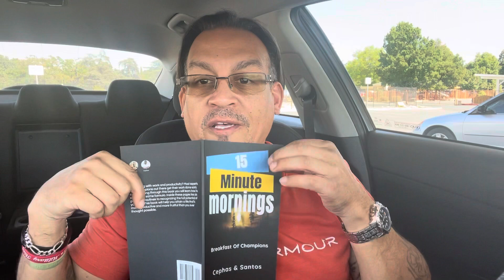Breakfast of Champions! D-Best Way 2 Start Gambling Free Mornings ( Read # 3)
Another Read Part three of the 15 Min Mornings Breakfast of Champions
I am glad you can join me.
Get a copy of the book or give one away?
Thank you, partner.

Help you Stay Focused!
Make sure you are Soldier Scribed! keep up with the Stuff that grows your Peace! Make sure your Youtube subscription is on *ALL.*“🔔” This will attract the right video directly to *you*. please share this video you never know who it will save?, share it with a friend. Thank you. and always a thumbs up. Helps me reach more Young folk before they fall in a TRAP. ☠️

Commissioned by GOD.

MIND Mouth Power keeps amazing me!
Teacher of MMPC, transformational conversation and self talk
I am Worlds #1 Problem Gambling Interventionist.

*Certified Results Coaching*
Founder: S.O.S.M. Movement 2016
Stockton California.

W.T.F.
32 Plus years of Bondage & faulty values!
Today Prison free from that mental doomsday!
I was F😈ked up in my head. I was dead. Heavy as dread.

Coming soon Gamblers breakthrough  step by step System. G.A.B.A.

Join me at: Live on Sun/Wed 8P

⭐️Are you an Adventurous person?
Like Cheering for the underdog?
Buy a book buy a coaching package as a gift?

My Mission is to stop the bleeding!🌎

Ask me how you can help.
Other ways to Contribute.

VIP Join me, Your next Solution & an Answer Live Broadcast will be on Sunday/ wed at 7pm pst.}

😃 #1 P.G. Interventionist
Results Coach Santos Rolon Jr.